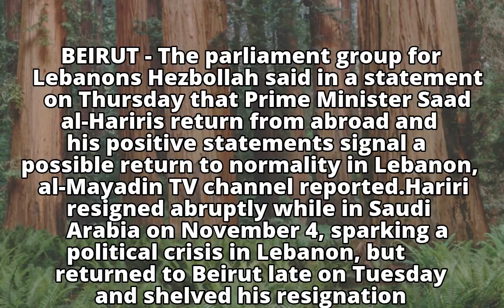Hezbollah parliament group calls Hariri return positive